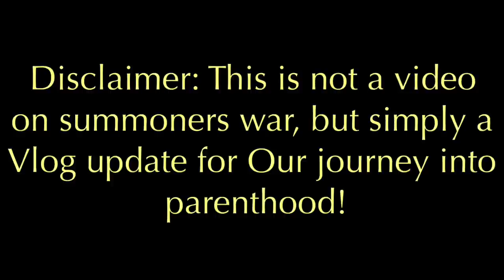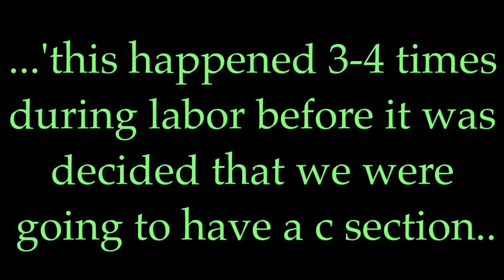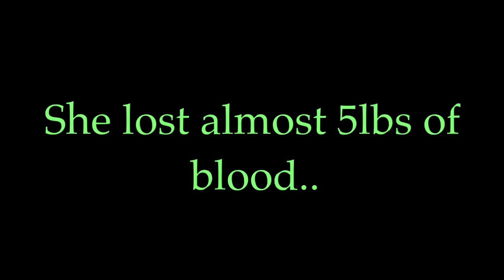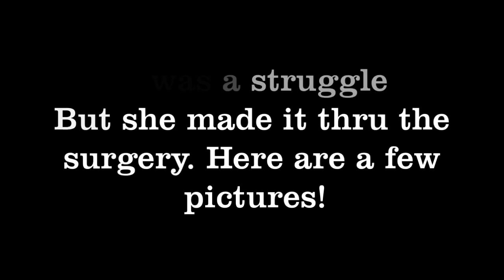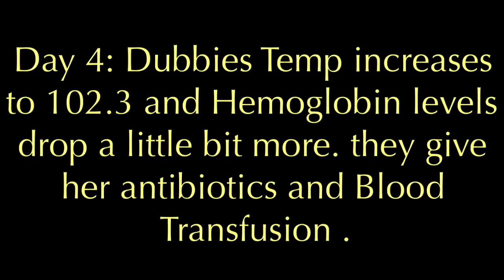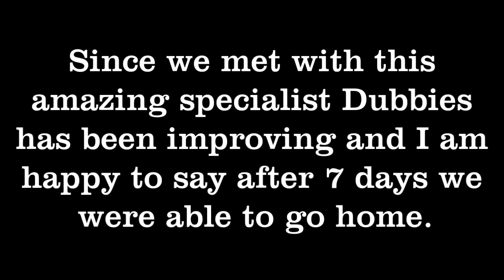BABY VLOG | A New Beginning | Welcome Home!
~C.